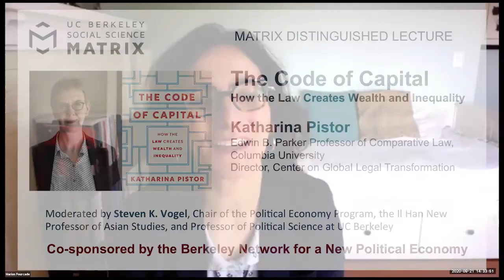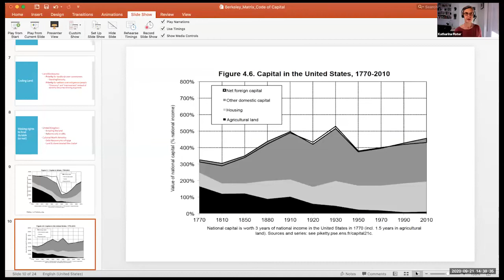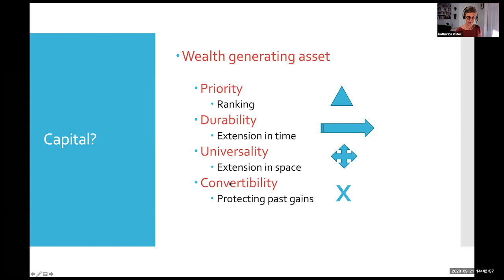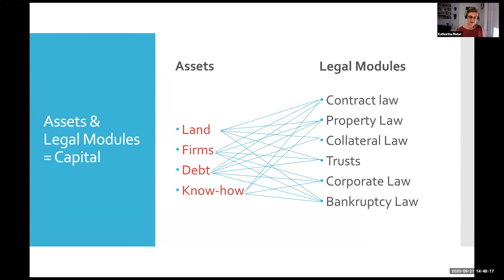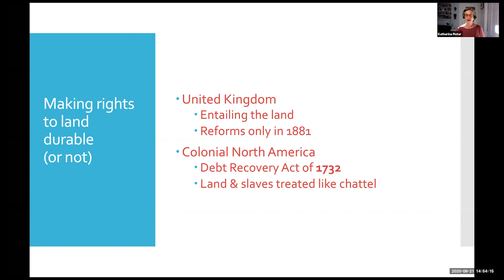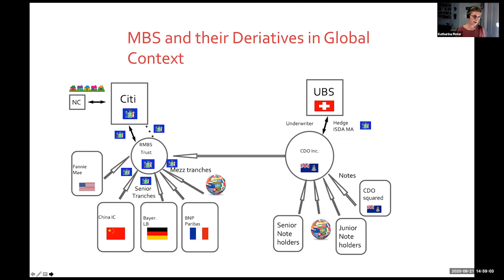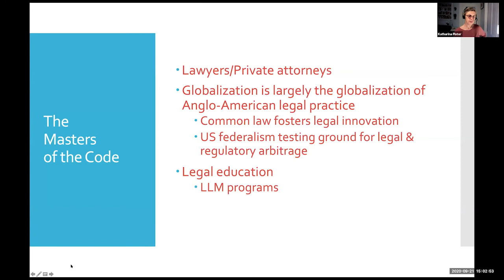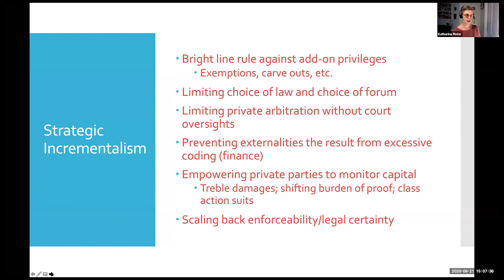The Code of Capital: Katharina Pistor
On September 21, Social Science Matrix was honored to co-sponsor a virtual Matrix Distinguished Lecture by Katharina Pistor, Edwin B. Parker Professor of Comparative Law at Columbia University and Director of the Center on Global Legal Transformation.
 In her lecture, Pistor discussed her book, "The Code of Capital: How the Law Creates Wealth and Inequality," which argues that the law selectively “codes” certain assets, endowing them with the capacity to protect and produce private wealth. The book was lauded as one of the Financial Times' Best Books of 2019 in the field of economics and one of the Financial Times' Readers' Best Books of 2019.

This event was co-sponsored by the Berkeley Network for a New Political Economy and introduced by Steven K. Vogel, Chair of the Political Economy Program, the Il Han New Professor of Asian Studies, and a Professor of Political Science at the University of California, Berkeley.